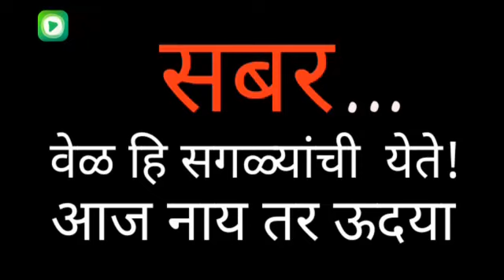believe your self#shorts